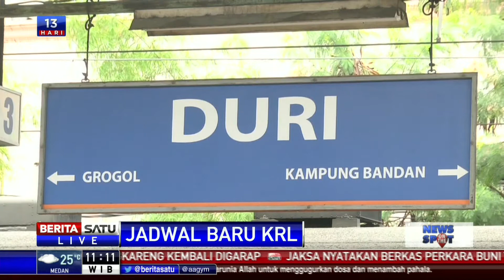Penumpukan Penumpang KRL di Stasiun Duri Sudah Teratasi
Penerapan jadwal baru kereta commuter line per 1 April 2017 masih membingungkan penumpang. Akibatnya penumpukan penumpang pun terjadi seperti di Stasiun Duri, Jakarta Barat. Dari pantauan BeritaSatu TV Rabu (05/04/2017), penumpukan penumpang sudah tidak terlihat. Hal itu karena menyesuaikan jadwal dan tambah gerbong kereta.

Facebook.com/BeritaSatuTV
Youtube.com/BeritaSatu